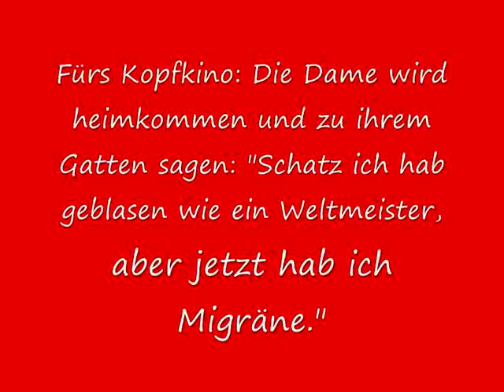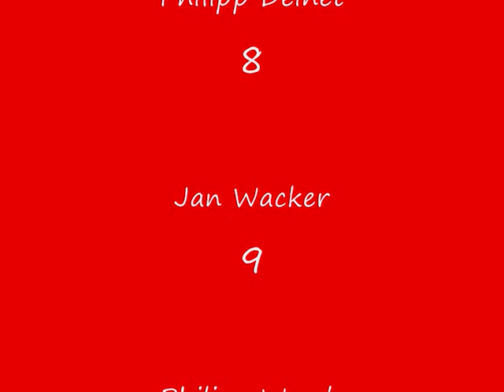TV Gelnhausen - Pohlheim 30-28.wmv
TV Gelnhausen - Pohlheim. Ein packender Fight im Hessenderby um den Klassenerhalt mit Gästefans und ihren Nervtröten im Heimblock der Gelnhäuser-Fans. Genießen Sie nun ein Videohighlight aus einem der Schmamützel. :-)